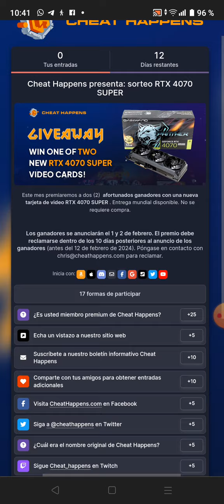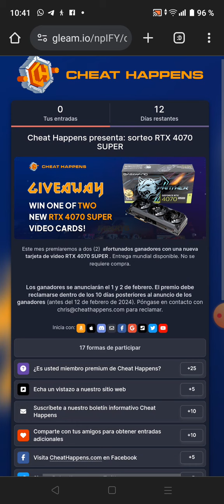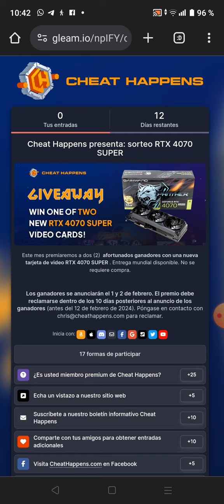¡SORTEAZO de 2 TARJETAS GRÁFICAS RTX 4070 SUPER! / 2 GANADORES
¡SORTEO INTERNACIONAL! 🌎

• PREMIO🏆: 2 TARJETAS GRÁFICAS RTX 4070 SUPER!